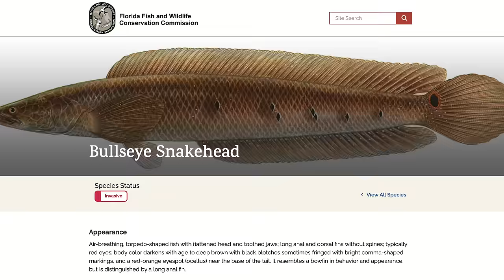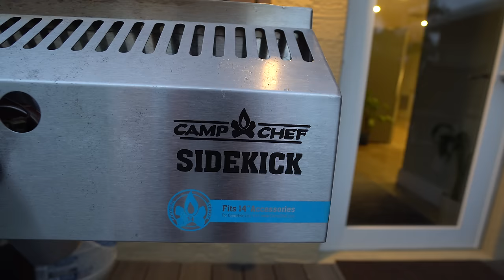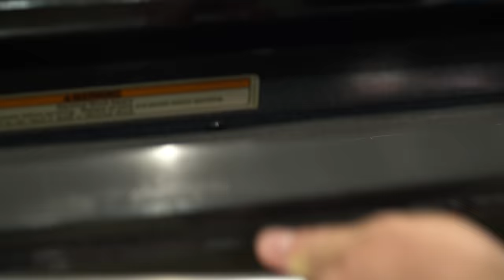Invasive IGUANA & Snakehead- Catch Clean Cook- AMAZING Iguana Recipe!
*** Both Iguanas and Snakeheads are invasive and highly encouraged by the FWC to be removed from our ecosystem. Everything you see in this video abides with FWC's laws and animals were dispatched humanely***

This is one of my favorite videos to date. James, Mitchell and I set out to catch some of Florida's most INVASIVE species. The Bullseye Snakehead and Green Iguana are two highly invasive and destructive species, that were released into the wild and have since flourished. Iguanas are often kept as pets and when they get too big, people release them into wild. Florida is the perfect environment for these reptiles. My buddy James is a professional chef and he made an amazing meal out of these two animals. Fried iguana legs with a soy ginger garlic sauce and pan seared snakehead made this catch clean cook really come to life! The iguana recipe and snakehead recipe were beyond incredible!